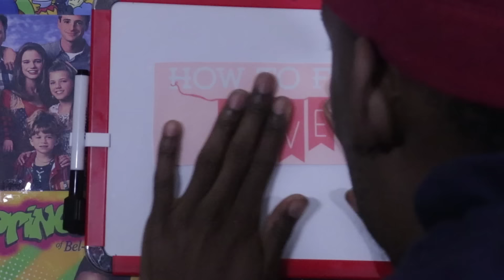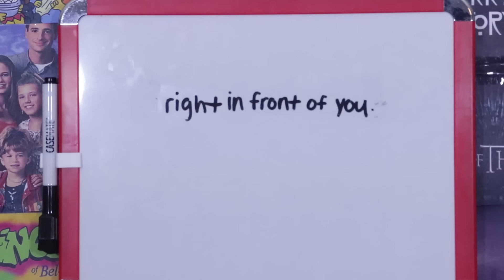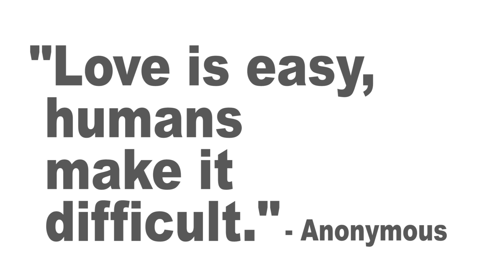HOW TO FIND LOVE AND HOW I FOUND IT!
Finding love is easier than you think, us humans just make it difficult. Share this to someone who needs it!

Snapchat: @doctorandersont (how do I replace my name, anyone know?)